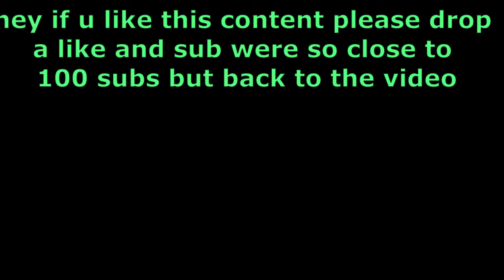hardcore eps 3